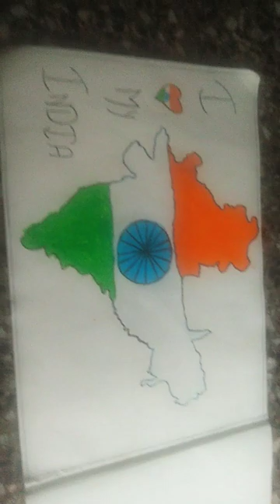I Love My India